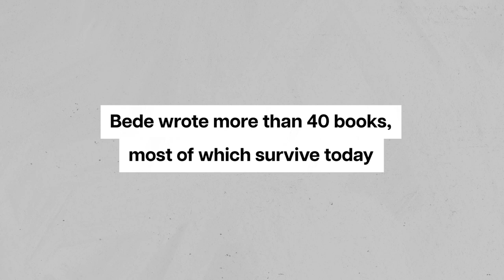The Smartest Person for 500 years! - Sarah Foot | Instant Expert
Professor Sarah Foot and John Dickson introduce us to The Venerable Bede - a 7th-century monk that, according to Professor Foot, was the greatest British mind between the fall of Rome and the Norman conquest - a period of over half a millennia!

With over forty books to his name, most of which survive to this day,  Bede now carries the title of  "The father of English history".

This interview originally appeared on episode 91 of the Undeceptions podcast. Head here to hear the full episode ►

Professor Sarah Foot is an Anglican priest and early medieval historian, currently serving as Regius Professor of Ecclesiastical History at the University of Oxford.

She has authored hundreds of articles on English history, as well as several books. She is currently working on a biography of the Venerable Bede titled The Venerable Bede: A Located Life.

Her other published works include Aethlstan: The First King of England, and Monastic Life in Anglo-Saxon England.